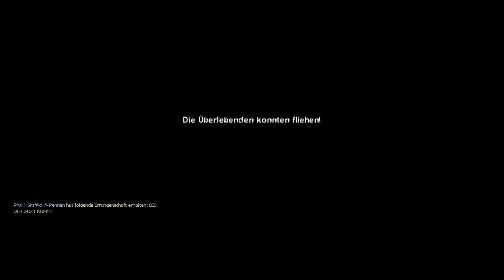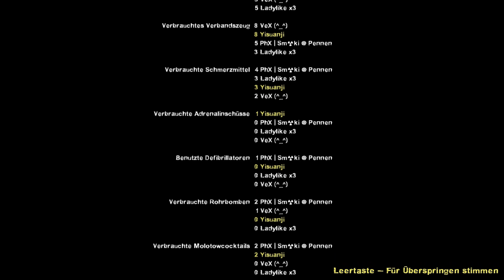#4 Let's Play Together Left 4 Dead 2 [DE/FULL HD]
Left 4 Dead 2 [Deutsch]